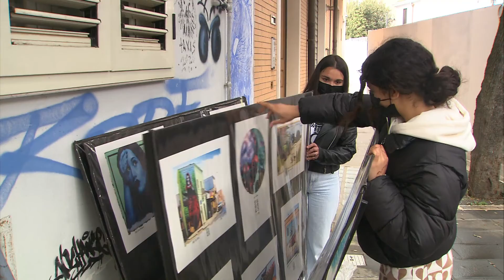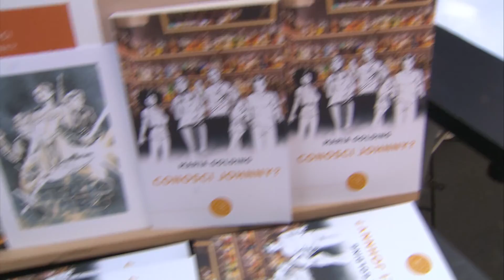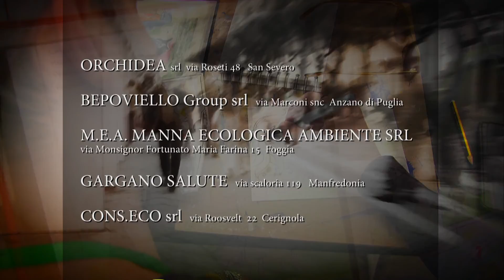ComixStreet Stornara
Reportage video del "ComixStreet Stornara"
Festival del fumetto e della StreetArt
7 e 8 Maggio 2022 a Stornara
Prima edizione del festival del fumetto e della Street art